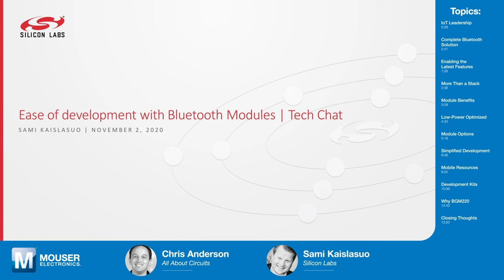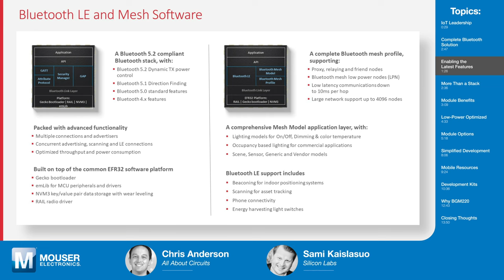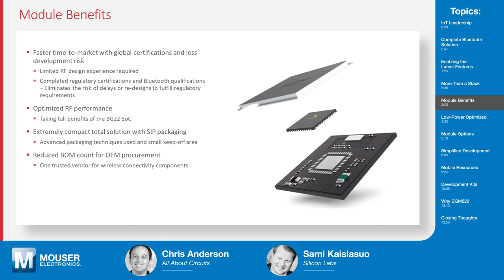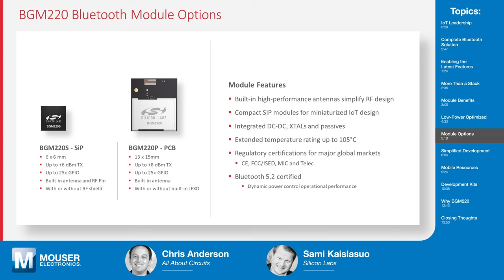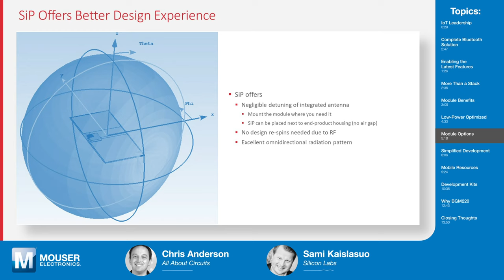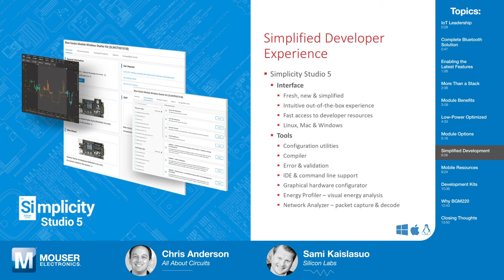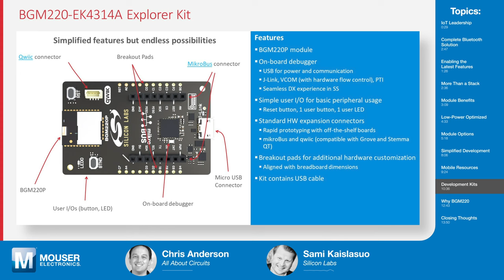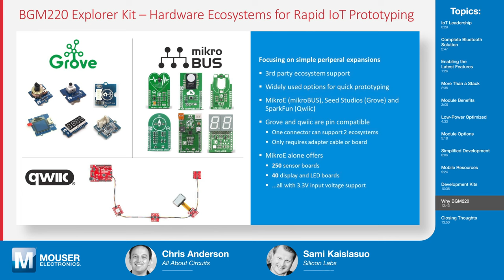Getting Started with GBM220 Modules | Tech Chats - Silicon Labs and Mouser Electronics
Chris Anderson chats with Sami Kaislasuo of Silicon Labs about how Silicon Labs BGM220 modules make it fast and easy to get your next design connected, and how you can make life easier for those designers.